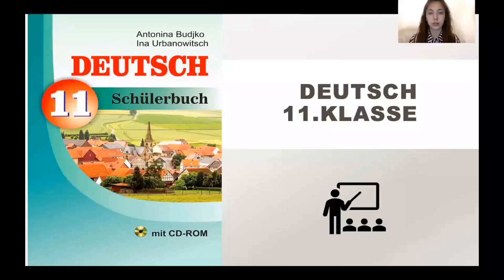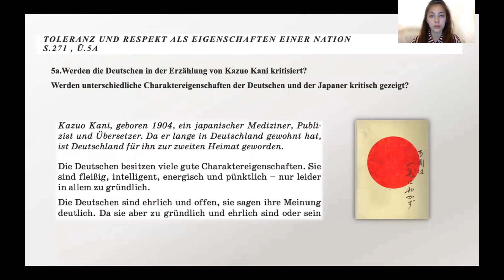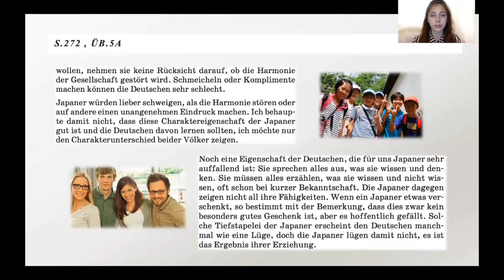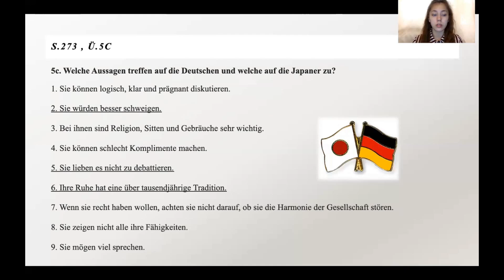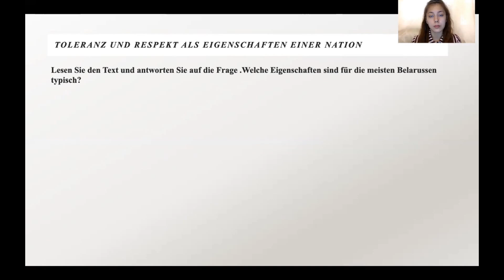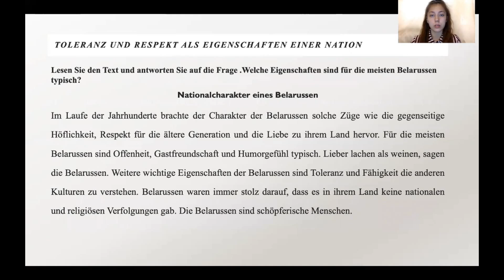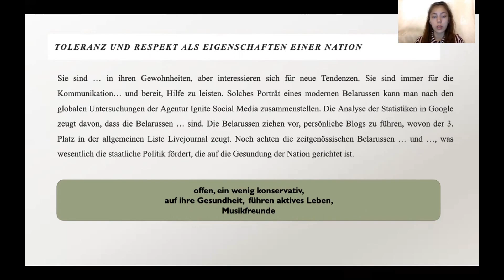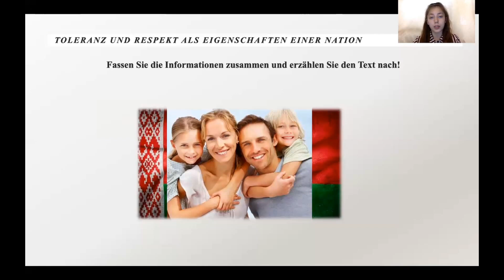Тема 92. Toleranz als Eigenschaft einer Nation